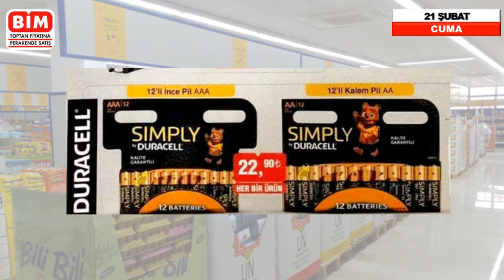BİM 21 ŞUBAT 2020 ERKEN KATALOG | ERKEN TAHMİN VİDEOSU | DETAYLI ANLATIM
BİM Marketlere geçen sene gelen ürünlere bakarak bu sene gelecek ürünleri tahmin etmeye çalıştım. Erken katalog detaylı anlatım videosu.